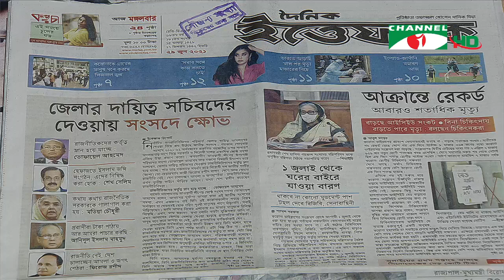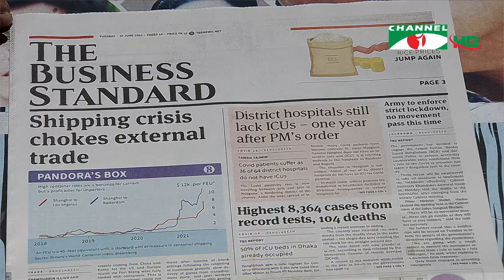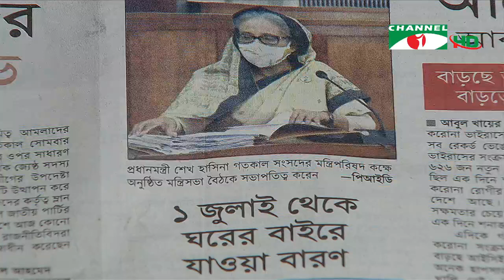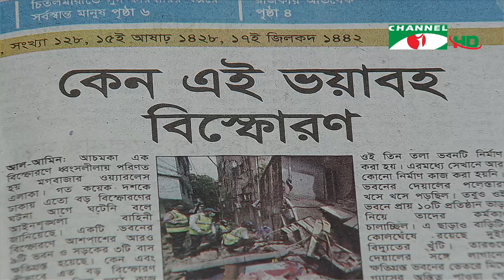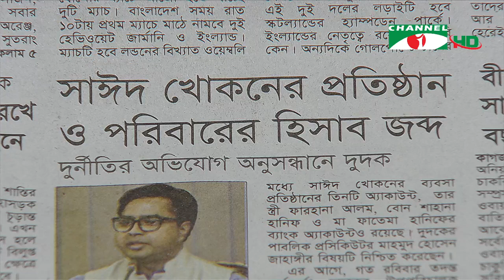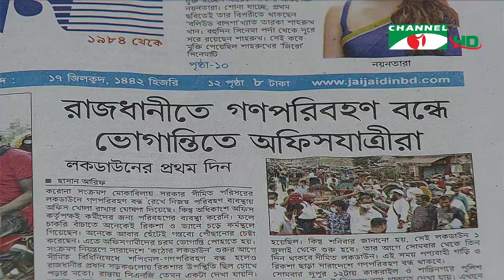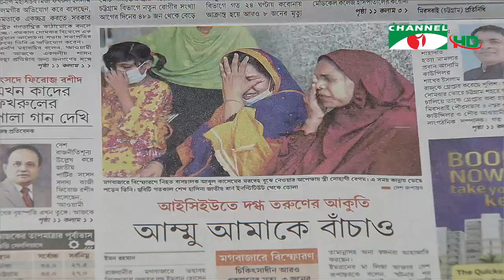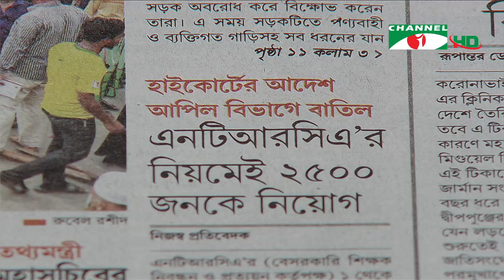চ্যানেল আই আজকের সংবাদপত্র || Channel i Ajker Sangbadpatra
worldwide.